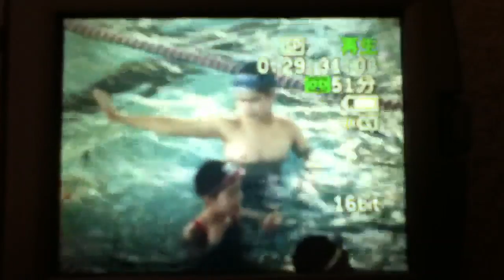Бассейн плескается от Макса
После сдачи теста хулиганят и брызгаются